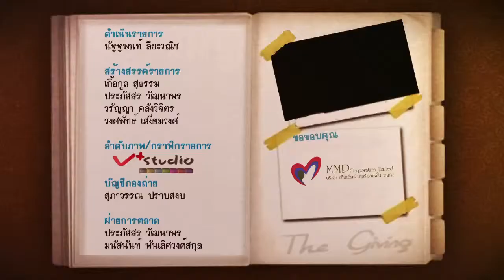The Giving B03